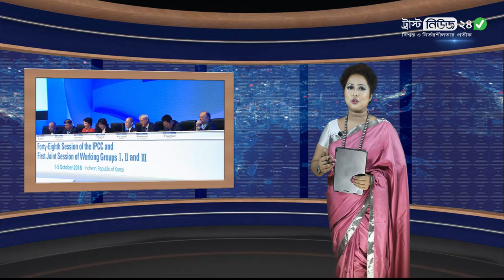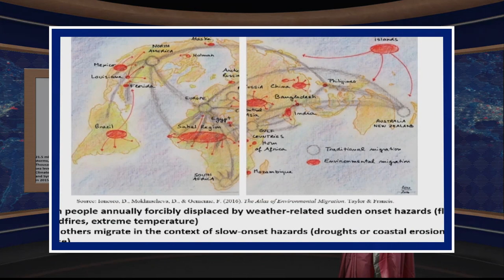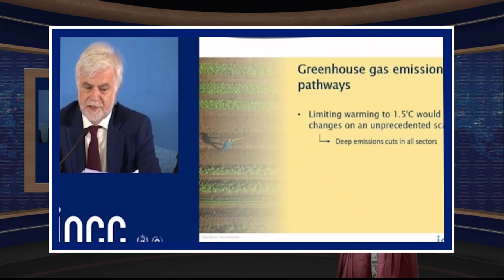জলবায়ু এর কারণে বিশ্বের কি সমাপ্তি হবে? | Will The World End Bcz of Climate Change! | Trustnews24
ডেক্স নিউজ-  কিছুদিন আগে বলা হয়েছিলো যে পৃথিবীকে বাঁচানোর সময় ১২ বছর কিন্তু বর্তমানে তা কমে দেড় বছরে নেমে এসেছে।

পৃথিবীকে রক্ষা করতে হলে এই দেড় বছরের মধ্যেই যা করার তা করতে হবে আমাদের।

জলবায়ুর পরিবর্তন বিষয়ে জাতিসংঘের বিজ্ঞানীদের একটি টিম, ইন্টার গভর্নমেন্টাল প্যানেল অন ক্লাইমেট চেঞ্জ (আইপিসিসি) গত বছর বলেছিল, যদি এই শতকের মধ্যে আমরা তাপমাত্রা বৃদ্ধি ১ দশমিক ৫ ডিগ্রি সেলসিয়াসের মধ্যে ধরে রাখতে চাই, তাহলে ২০৩০ সালের মধ্যে কার্বন নির্গমন ৪৫ শতাংশ কমাতে হবে।

কিন্তু বর্তমানের বিশেষজ্ঞরা বলতেছেন কার্বন নির্গমন কমাতে একেবারে সুস্পষ্ট রাজনৈতিক পদক্ষেপ নিতে হবে ২০২০ সালের আগেই।

২০১৭ সালে বিশ্বের কয়েকজন শীর্ষস্থানীয় জলবায়ু বিজ্ঞানী প্রথম ঘোষণা করেন যে পৃথিবীকে রক্ষার জন্য ২০২০ সালকে শেষ সময়সীমা বলে ধরে নেয়া হচ্ছে।

ব্রিটিশ যুবরাজ চার্লসও সম্প্রতি কমনওয়েলথ পররাষ্ট্রমন্ত্রীদের এক বৈঠকে বলেছেন যে, “আমার দৃঢ় মত হচ্ছে, আগামী ১৮ মাসেই নির্ধারিত হবে আমরা জলবায়ুর পরিবর্তনকে আমাদের টিকে থাকার মাত্রায় আটকে রাখতে পারবো কী না। আমাদের টিকে থাকার জন্য প্রকৃতিতে ভারসাম্য ফিরিয়ে আনতে পারবো কী না।”

গত বছর আইপিসিসির রিপোর্টে একটি খুবই গুরুত্বপূর্ণ টার্গেট ঠিক করা হয়েছিল কার্বন নির্গমন বাড়ার হার ২০২০ সালেই থামিয়ে দিতে হবে, যাতে তাপমাত্রা এই শতকে এক দশমিক ৫ ডিগ্রি সেলসিয়াসের বেশি আর না বাড়ে।

কিন্তু এখন পর্যন্ত যে পরিকল্পনা নেয়া হয়েছে, তাতে চলতি শতকের শেষ নাগাদ তাপমাত্রা হয়তো তিন ডিগ্রি পর্যন্ত বেড়ে যেতে পারে।

বিশ্বের প্রায় সব দেশেই দীর্ঘমেয়াদী পরিকল্পনাগুলো সাধারণত পাঁচ বা দশ বছর মেয়াদী। কাজেই ২০৩০ সাল নাগাদ যদি কার্বন নির্গমন ৪৫ শতাংশ কমাতে হয়, সেই পরিকল্পনা টেবিলে হাজির করতে হবে ২০২০ সাল শেষ হওয়ার আগেই।

বর্তমানে জলবায়ুর পরিবর্তনের বিষয়ে মানুষের মধ্যে নতুন করে আগ্রহ দেখা যাচ্ছে। কিভাবে এর সমাধানে নিজেরা কিছু করা যায়, সেটা নিয়ে ভাবছে অনেকে। মানুষ এখন এক্ষেত্রে গুরুত্বপূর্ণ পদক্ষেপ নেয়ার দাবি জানাচ্ছে। অনেক দেশেই রাজনীতিকরাও এখন এটা নিয়ে সচেতন হয়ে উঠেছেন। ব্রিটেন তো ২০৫০ সালের মধ্যে কার্বন নির্গমন শূন্যে নামিয়ে আনার প্রতিজ্ঞা করেছে।